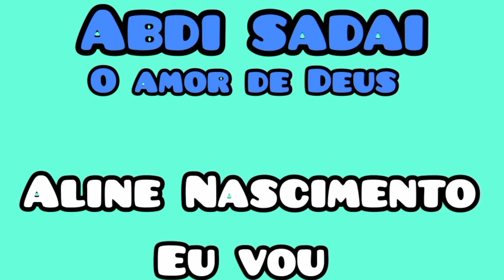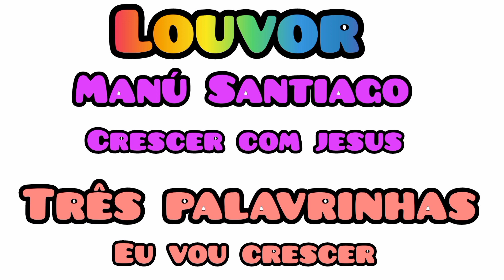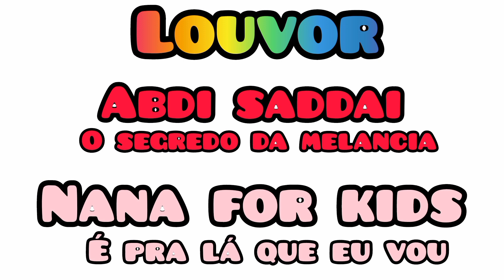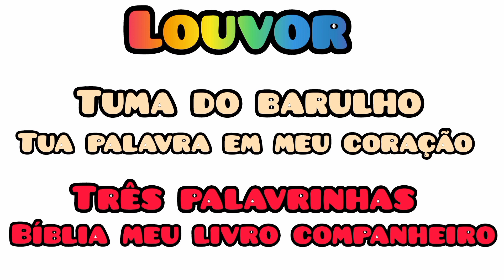15 temas para EBF 2024, dicas e idéias para o ministério infantil.